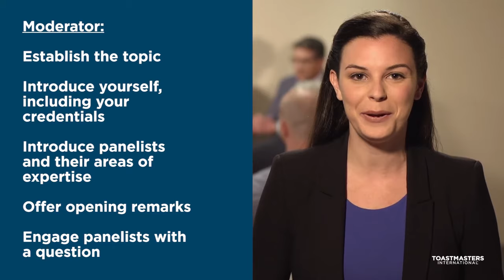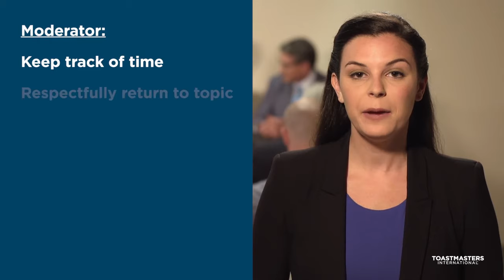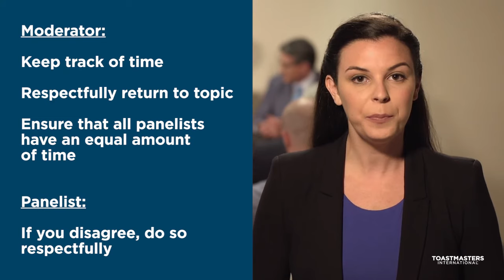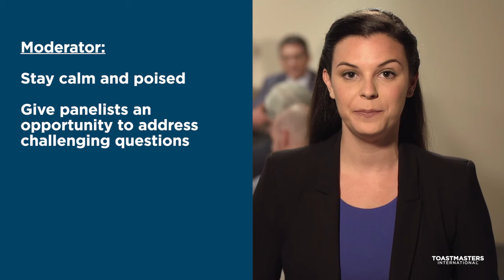Moderate A Panel Discussion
Moderate A Panel Discussion, a Level 5 Pathways project - Toastmasters International